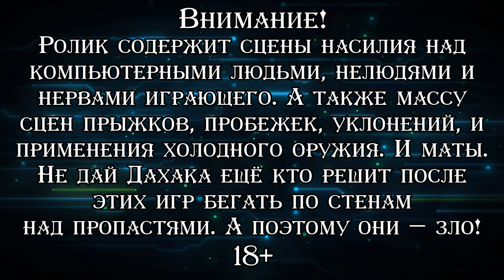ПТИЧИЙ ПАРКУР ▪ Prince of Persia: The Forgotten Sands (Прохождение) #6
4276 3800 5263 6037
Прохождение последней на данной момент крупной части франшизы "Принц Персии" от студии Ubisoft. Сюжетно она возвращается в рамки "песчаной" серии и происходит между "The Sands of Time" и "Warrior Within". По сюжету игры Принц после событий "Песков Времени" решает навестить королевство своего старшего брата Малика, но находит столицу оного в осаде, а самого брата — сражающимся на поле боя. Пытаясь остановить вторжение захватчиков, Малик выпускает на свободу, как он думает, легендарную армию царя Соломона. На деле же это оказывается орда разнообразных монстров, которых ведёт ифрит Раташ, желающий уничтожить людей и народ джиннов. И теперь с помощью представительницы этого народа, королевы Разии, Принц должен найти способ остановить Раташа прежде, чем он доберётся до открытой пустыни и его армия станет практически бесконечной. Эта часть, пожалуй, оправдывает свой подзаголовок "Забытые пески", потому что по прошествии лет её почти никто не вспоминает и считается, что она достаточно проходная. Она не приносит толком ничего нового, откровенно плохо стыкуется с другими частями "песчаной" серии, да и вообще больше всего напоминает римейк "The Sands of Time". Однако, как и предыдущие игры, эта тоже будет пройдена, на этот раз снова с моим коллегой Сергеем с канала "MoreThanGames". Проходим версию для РС из Steam с локализацией в виде субтитров.